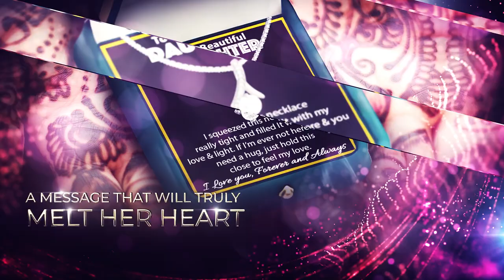Lupture Message Card Moisannite Necklace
The perfect gift for any occasion.